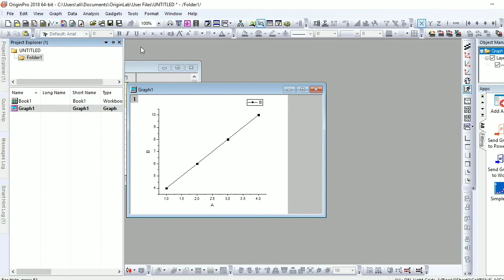How to appear project explorer in the Origin Software? - 1 min.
How to appear project explorer in the Origin Software?